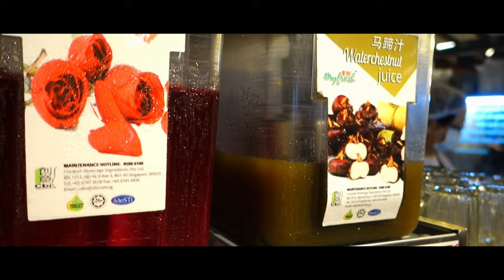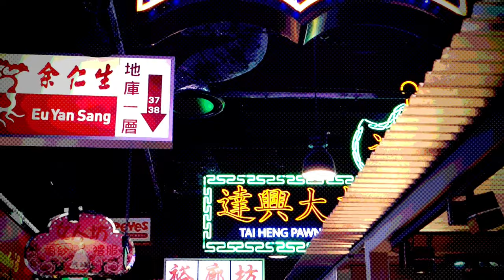What's been going on | Vlog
New vlog! Been awhile. Still stuck in Singapore, I get my Penang food fix in a mall here, and talk about what's been going on in my very boring life.

"Peony Morning" by TrackTribe
"Aurora Borealis Expedition" by Asher Fulero
Brief insert of "一起走过的日子" by Andy Lau :)